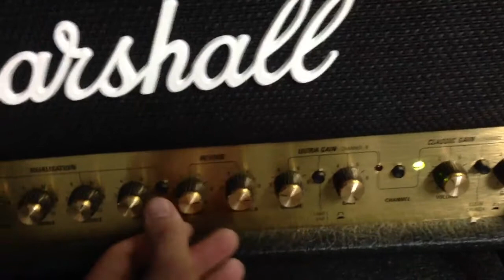Coffin box CBG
A coffin box synyster guitars built.